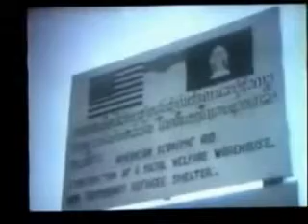THE HMONG STORY 14